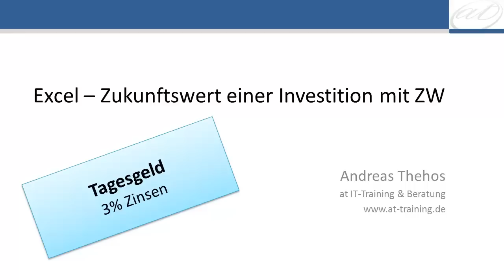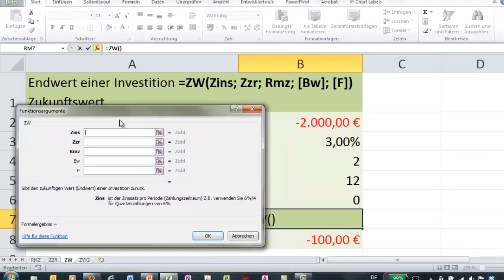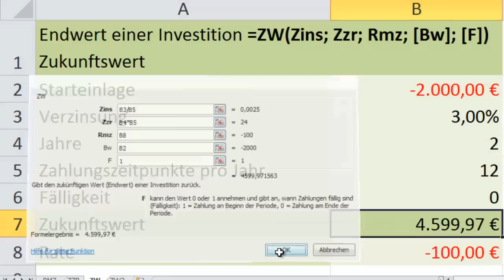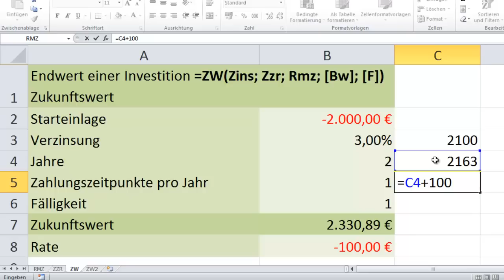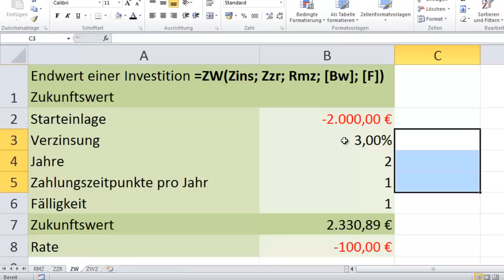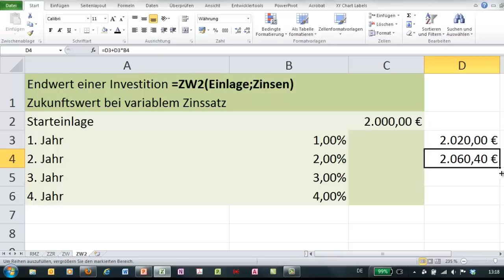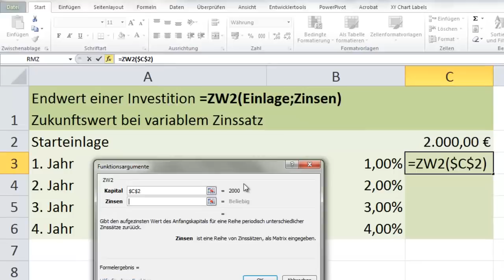Excel - Ertrag mit Funktionen ZW und ZW2 - Wertentwicklung beim Ansparen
Die Funktionen ZW und ZW2 weisen den zukünftigen Wert einer Investition aus. Durch regelmäßiges Ansparen über einem festen Zeitraum bei festem Zinssatz und einer Starteinlage lässt sich der Wert der Investition mit ZW ermitteln.

Wir lediglich eine Eingangseinlage getätigt und man hat variable Zinssätze, bietet sich die Funktion ZW2 an.